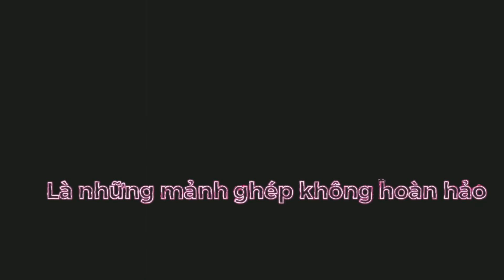Hướng dẫn làm Chocolate Pancake | Bếp nhà Nam không có lò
Mọi người chuẩn bị valentine đến đâu rồi zạ.
Tui thì quay clip sấp mặt luôn, sáng quay chiều edit tối thì ngồi lồng tiếng. Hơi bị nhọc luôn. Nghe xong thương hông!! May mà mấy bữa nay được nghỉ học nên còn ráng được, chứ vừa đi học vừa đi làm xong còn quay nưa là ngất xỉu luôn!
Món ăn lần này là một món ăn vô cùng quen thuộc hoy: Chocolate Pancake. Hông biết có ai thích coi phim mỹ, xong rồi thích cái ý tưởng breakfast in bed không cơ chứ. Kiểu cảm tưởng có ai vì mình mà dậy sớm, rồi còn bưng tận miệng, trong khi bản thân thì còn đang mồm thối tóc rối, không phải rất rất là cưng ư!
Pancake cũng dê làm, chuẩn bị cũng lẹ, và biết pancake còn có thông điệp tình yêu gì hông. Đó là minh chứng rằng, dù các miếng pancake có được chiên không đều nhau hay là gồ gề ra sao đi chăng nữa, thì vẫn được tha thứ cả thôi.
"Vì tình yêu, vốn dĩ là những mảnh ghép không hoàn hảo mà "
Thấy hay không. Tui tự nghĩ ra đó:)) giờ thì coi clip và rụng trứng khi nghe tui nói câu đó đi:)))

Công thức:
-15gr bột cacao
-85 gr bột mì số 8
-1 tsp bột nở baking powder
-70ml sữa
-20gr chocolate (xài socola ngọt xíu cũng được)
-1 quả trứng
-3 Tbsp đường (tầm 45gr)
-1 Tbsp dầu ăn
kem ăn kèm: Chocolate mousse

Chúc mọi người thành công nhé.